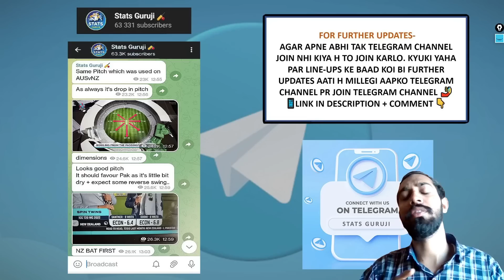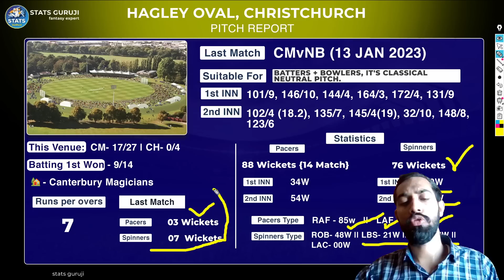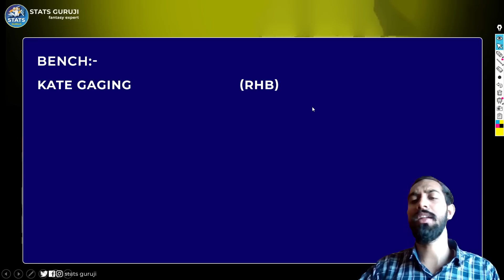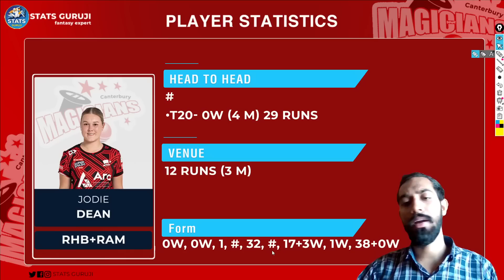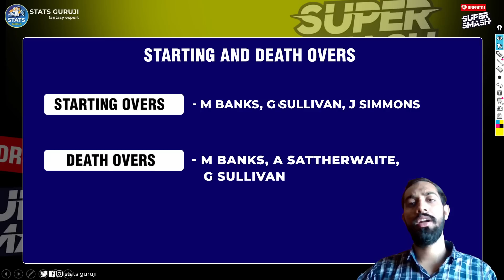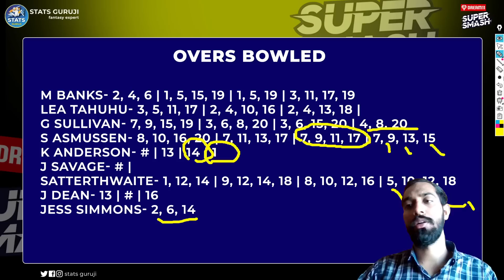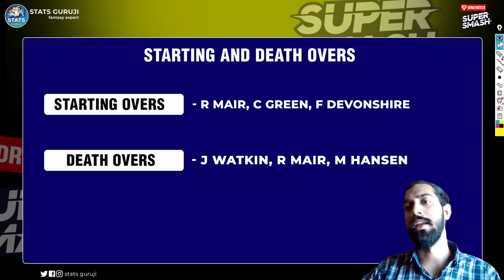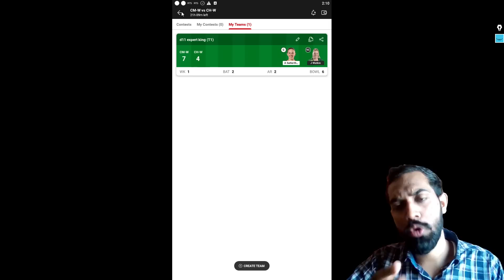CM W vs CH W Dream11, CM W vs CH W Dream11 Prediction, CM W vs CH W Dream11 Team, Super Smash Cup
CM W vs CH W pitch report
Hagley Oval, Christchurch
Hagley Oval, Christchurch Pitch Report
Hagley Oval, Pitch Report
Christchurch Pitch Report
CM W vs CH W team today
CM W vs CH W today match prediction
CM W vs CH W
CM W vs CH W Prediction
CM W vs CH W 2022
CM W vs CH W comparison 2022
CM W vs CH W 2022 highlights
CM W vs CH W highlights
CM W vs CH W dream11 analysis
CM W vs CH W best team
CM W vs CH W fantasy team 2022
CM W vs CH W team prediction
CM W vs CH W playing 11
CM W vs CH W playing 11 2022
CM W vs CH W 2022 playing 11
CM W vs CH W head to head
CM W vs CH W live score
CM W vs CH W live match
CM W vs CH W Super Smash Cup Match Preview
CM W vs CH W best team preview
CM W vs CH W match prediction 2022
CM W vs CH W match prediction
CM W vs CH W Live
Super Smash Cup CM W vs CH W
Central Hinds vs Canterbury Magicians
Central Hinds vs Canterbury Magicians dream 11
Canterbury Magicians vs Central Hinds 2022
Canterbury Magicians vs Central Hinds dream11
Canterbury Magicians vs Central Hinds Head To Head
Canterbury Magicians vs Central Hinds Match Prediction
Canterbury Magicians vs Central Hinds dream11 match Prediction
Canterbury Magicians vs Central Hinds Super Smash Cup Match Preview
Canterbury Magicians vs Central Hinds Live Streaming
Super Smash
Super Smash Women
Women Super Smash Cup 2022-23
Stats Guruji

1. This analysis is based on my

2. Dream11 takes great care to comply with all central and state legislation in India to ensure that  users are fully protected. Every contest on  platform is carefully designed to comply with applicable statutes and regulations in India.